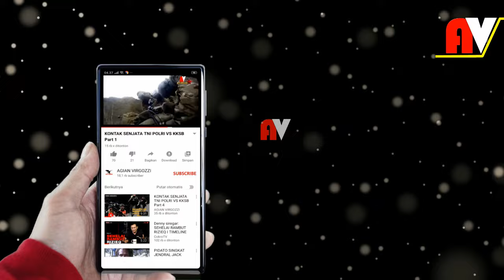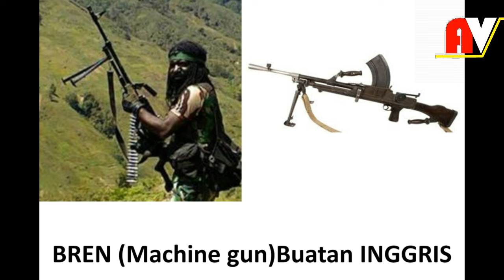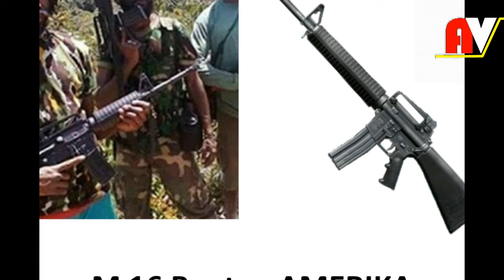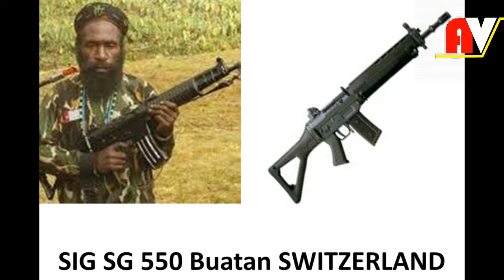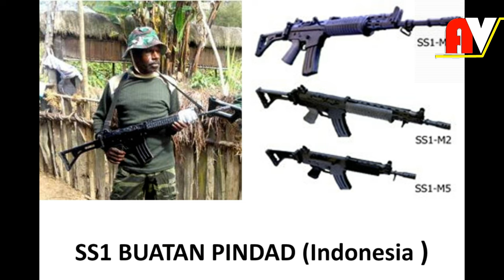SENJATA OPM PAPUA ADA YANG STANDAR NATO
Senjata OPM ada yang standard NATO,ini sesuai gambar dan video yang dirilis oleh pihak OPM dan juga dari hasil sitaan dalam beberapa kali kontak senjata  antara TNI-Polri dengan OPM misalnya Senapan M 16,Steyer ,SIG dan lain lain.